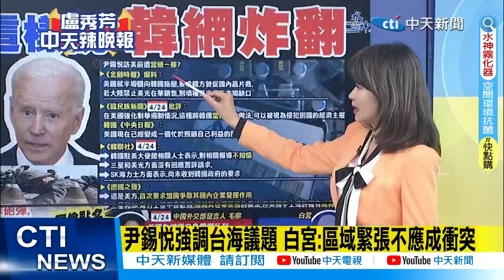【每日必看】韓總統府室:尹錫悅意指"這種態度不利發展韓日關係"｜ 尹錫悅相隔12年再度訪日 "三大動機"揭背後意義 20230425